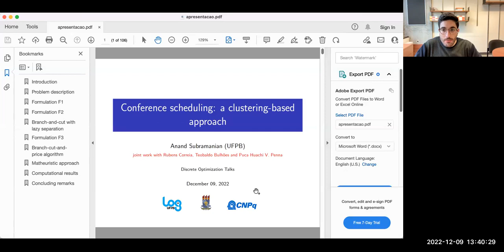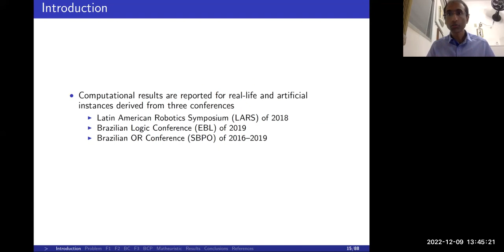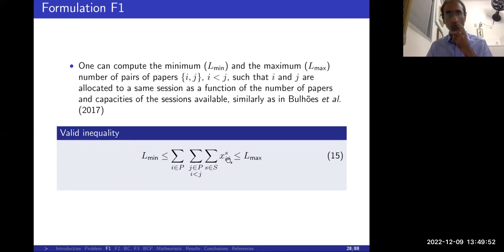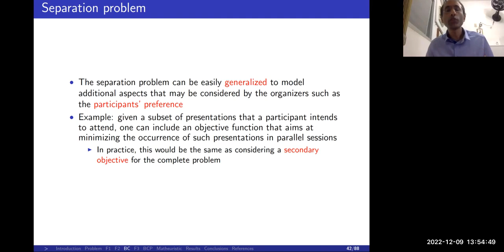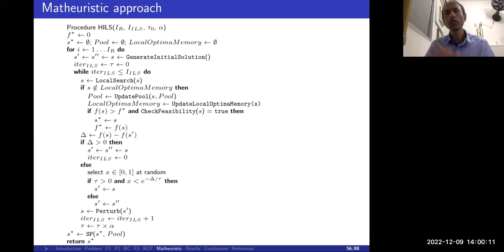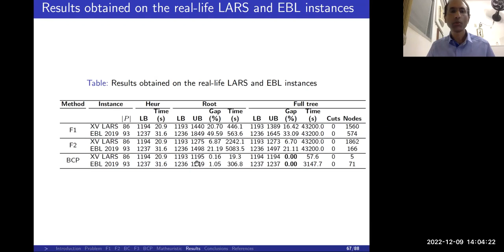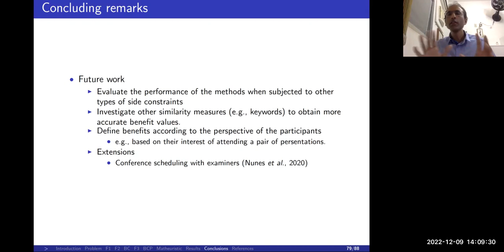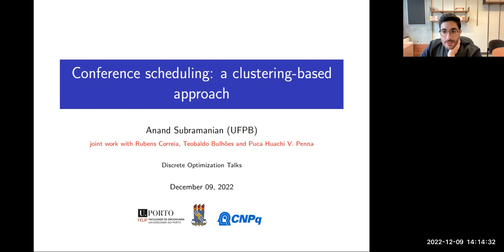Anand Subramanian - Conference scheduling: a clustering-based approach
Anand Subramanian - Universidade Federal da Paraíba, Brazil

Conference scheduling: a clustering-based approach

Abstract: Scheduling the technical sessions of scientific events is an arduous task commonly faced by many organizers worldwide. Due to the particularities of each conference, there is no consensus regarding the problem definition, and researchers have tackled each specific case individually. Despite their distinct characteristics, one often expects the sessions to be composed of presentations of similar scope. This natural assumption led us to define a basic yet sufficiently general version of the problem that aims at maximizing the benefit of clustering papers with common topics in the same session, while leaving the particularities of the event to be addressed by means of side constraints. Three mathematical formulations based on integer linear programming are proposed for the problem, which in turn is shown to be NP-hard. The first model consists of a compact formulation, whereas the second and third models serve as underlying formulations for branch-and-cut (BC) and branch-cut-and-price (BCP) algorithms, respectively. Computational experiments were carried out on real-life and artificial instances derived from two conferences, considering several scenarios. While the compact formulation and the BC procedure could solve instances with moderate size, the BCP approach managed to produce tight bounds for instances with up to 163 presentations.

Bio: Anand Subramanian is an Associate Professor at Universidade Federal da Paraíba (UFPB), Brazil. He received his B.Sc. degree in Mechanical Production Engineering from UFPB in 2006 and his M.Sc. degree in Production Engineering in 2008 from the same institution. He obtained his doctorate in Computing in 2012 from the Universidade Federal Fluminense (UFF), Brazil. His doctoral thesis received the Honorable Mention award from the Brazilian Ministry of Education and it was selected among the top 6 thesis (presented in 2012) by the Brazilian Computing Society. His research interests are mainly related to developing heuristic, exact and hybrid algorithms for combinatorial optimization problems. Anand is an author of more than 50 articles published in prestigious international journals. In 2016 he received the highly cited research award from Elsevier for the paper "A hybrid algorithm for a class of vehicle routing problems" published in Computers & Operations Research (C&OR). In addition, he was the supervisor of the works that won the prize for the best undergraduate paper at the Brazilian OR Conference in 2015 and 2021. Moreover, he has been a member of the Editorial Advisory Board of C&OR since 2019, and coordinates or has coordinated 11 research projects with public or private funding. Anand is the organizer and host of the "Subject to" podcast.